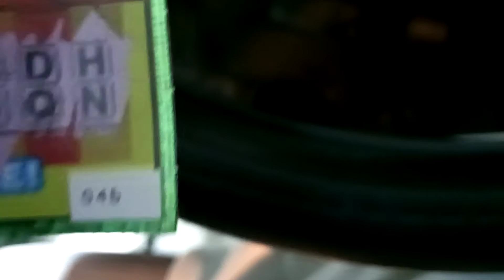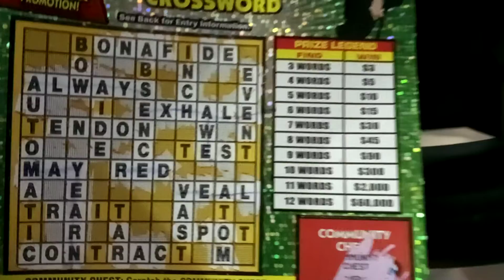BOOM BABY!! $3 SPENT ONLY FOR THIS CHASE!